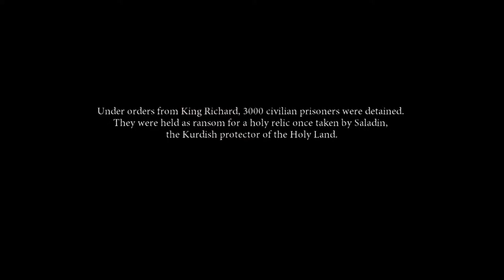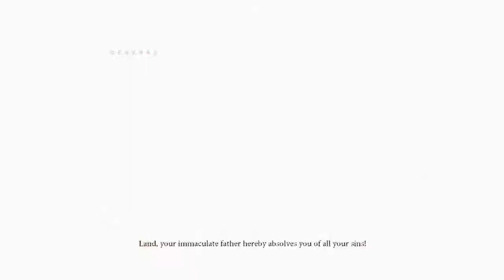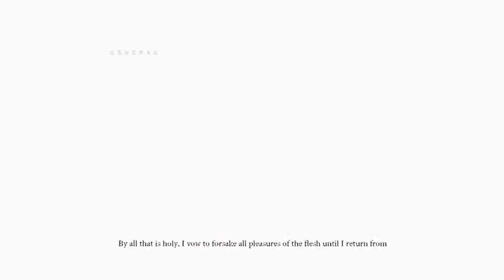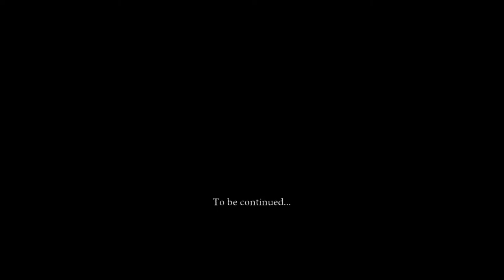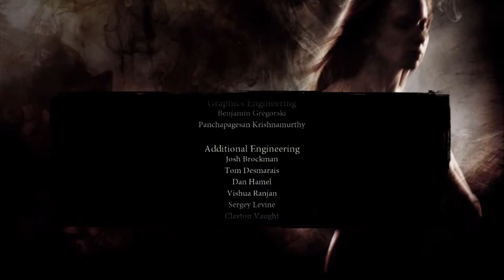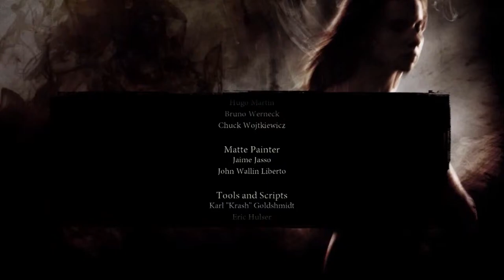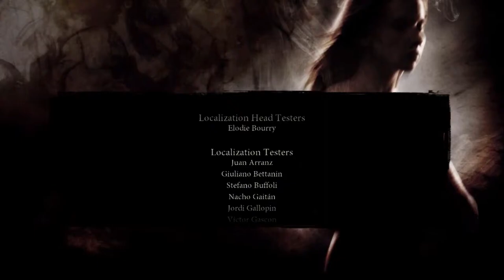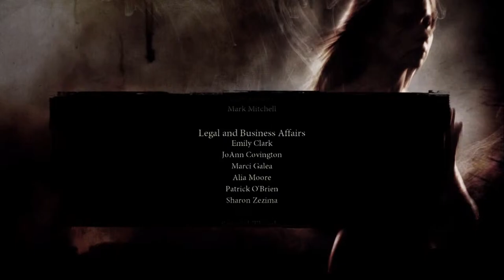Dante's Inferno - FULL GAME WALKTHROUGH (No Commentary) (No Deaths)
Dante's Inferno Story All Cutscenes Full Movie 2022 Dante's Inferno includes all the endings from Dante's Inferno and cinematic game movie of Dante's Inferno Story.